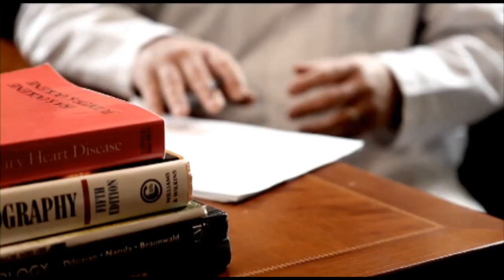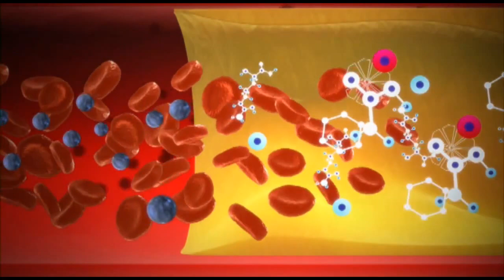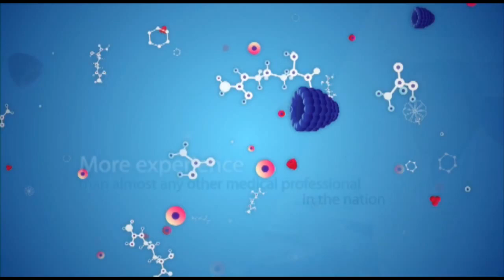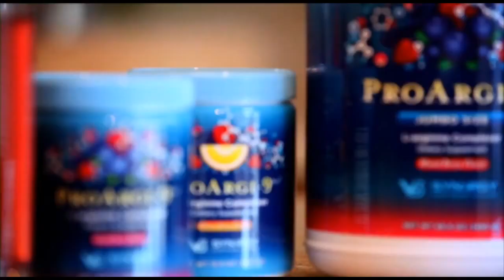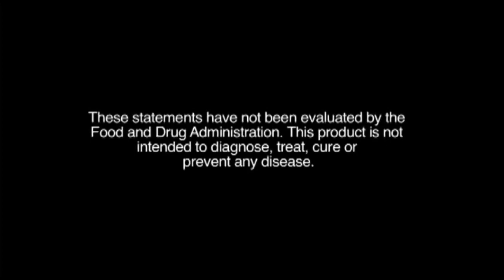Proargi-9+ | Synergy Worldwide | LArginineSupplements.com ❤️ 🍇 🏃‍♀️ 🏊 🏋️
Proargi-9+

This video is several years old, but it discusses the origins of Proargi-9+ and some of the early research relation to the products development.

Synergy WorldWide’s flagship product is the revolutionary ProArgi-9+. Known as the world’s highest quality l-arginine supplement, ProArgi-9+ has a clinically-proven, patent-pending formula that works powerfully to support your body’s blood circulation.One of the many benefits of ProArgi-9+ is its ability to enhance blood flow to vital organs, including those organs that compose the human gut. As your gut houses trillions of important, functioning microbes, it is your microbiome “ground zero,” and it deserves your care. Allow ProArgi-9 to increase blood flow to the gut, delivering the essential vitamins found in its formula.These statements have not been evaluated by the Food and Drug Administration.

Proargi-9+, Proargi9, Proargi-9, Proargi 9 Plus